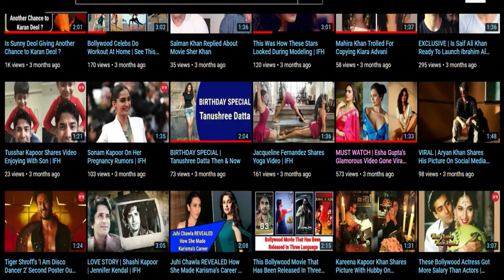Bollywood First Actor | 3 may1913 | Raja Harishchandra | IFH